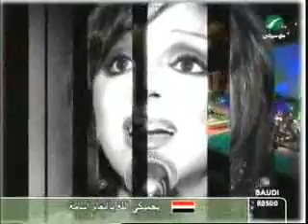Angham - Astanna Eih? (Carthage 2005)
| Legend of emotions, Angham, performs "Astanna Eih?" (What Should I Kill Time For?) at Carthage International Festival in 2005. Angham was pregnant in her 7th month.

Special thanks to our member: Renada